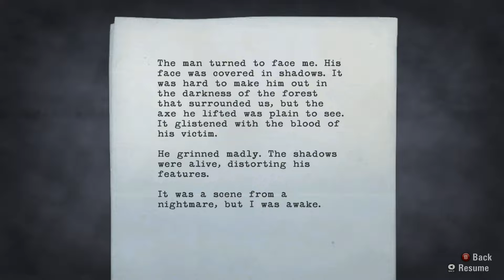WHY IS HE SO MAD?! (Alan Wake) #02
He on that crack confirmed

Alan Wake | WHY IS HE SO MAD?! | Dark | Horror | Video Game | Game | N8 | N8Dizzl | Part 2 | #02 | Ya Bish |